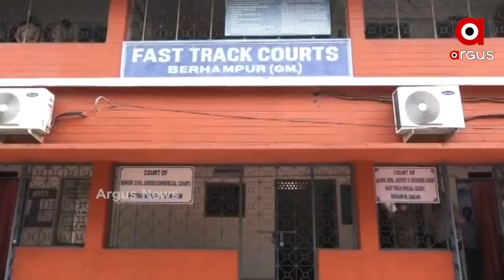ଯେତେ ପର୍ଯ୍ୟନ୍ତ କୋର୍ଟ ଅର୍ଡର ଦେଇନାହାଁନ୍ତି ସେ ପର୍ଯ୍ୟନ୍ତ ମୁଁ ସୁମିତଙ୍କ ଘର ଆଗରେ ବସିବି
ଯେତେ ପର୍ଯ୍ୟନ୍ତ କୋର୍ଟ ଅର୍ଡର ଦେଇନାହାଁନ୍ତି ସେ ପର୍ଯ୍ୟନ୍ତ ମୁଁ ସୁମିତଙ୍କ ଘର ଆଗରେ ବସିବି : ଡିମ୍ପଲ ଦାଶ